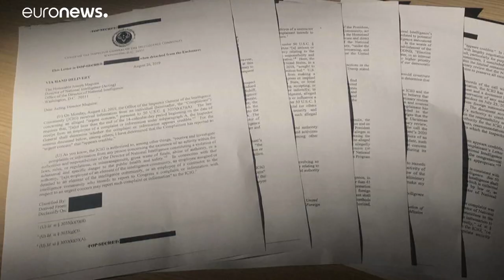Újabb részletek Trump kínos ügyében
Az amerikai elnök és az ukrán elnök telefonbeszélgetésének felvételét is megpróbálták eltüntetni.…